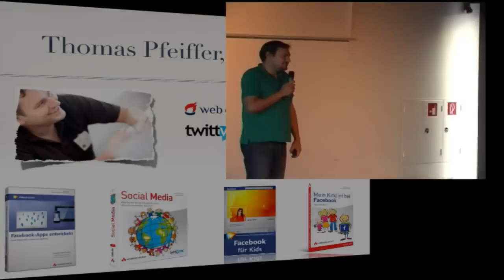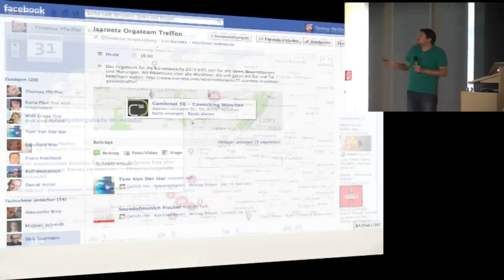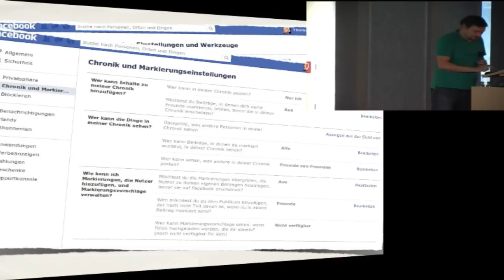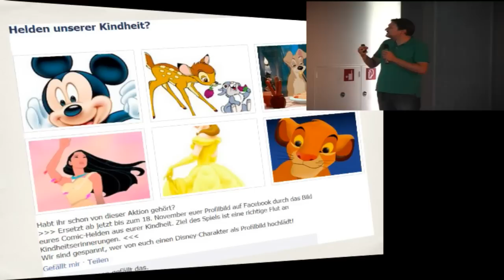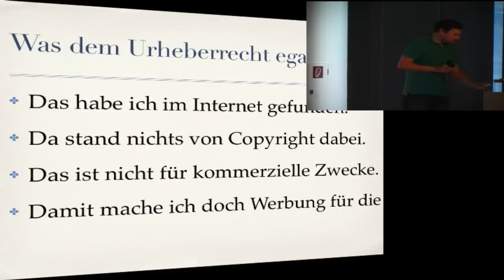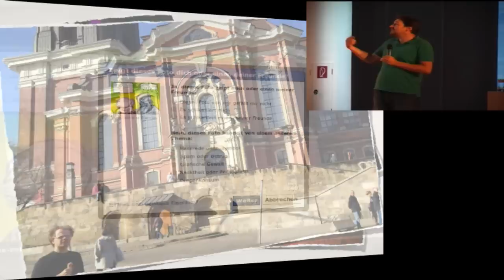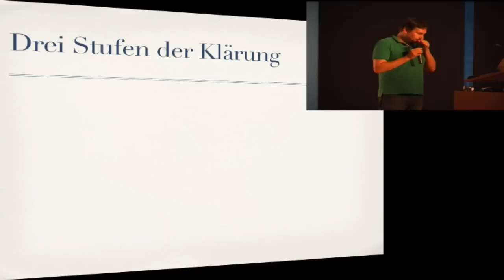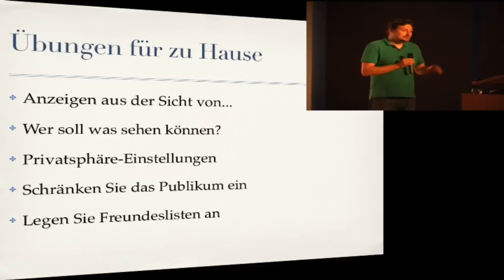Mein Kind ist bei Facebook -- Tipps für Eltern